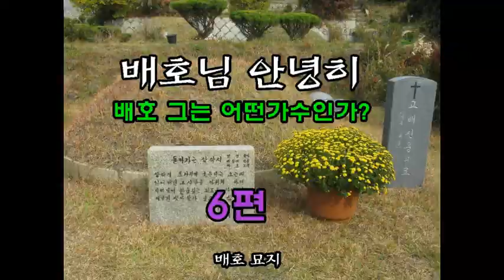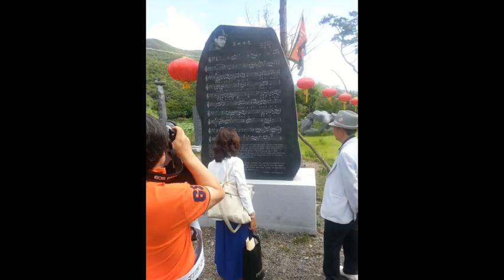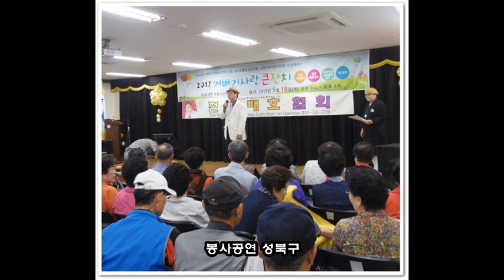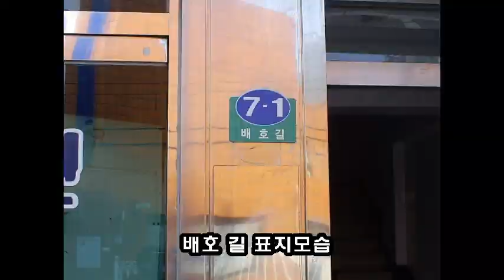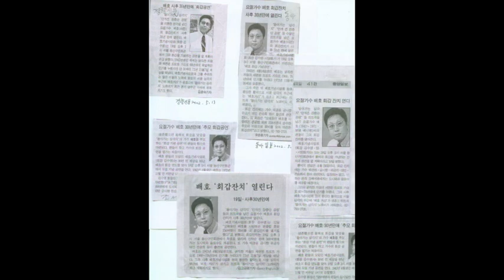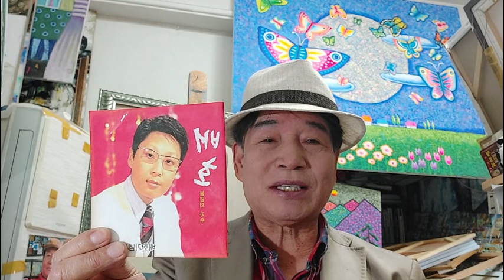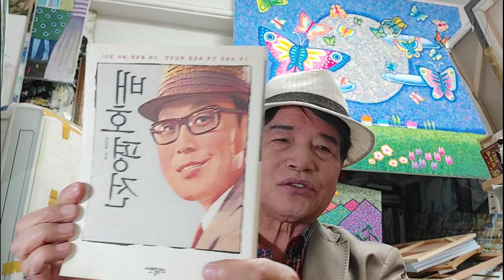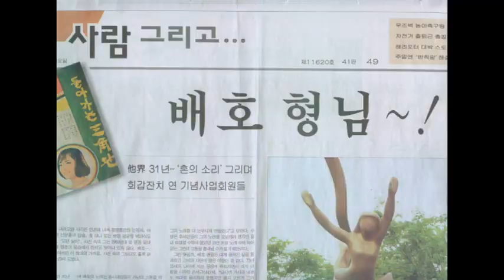배호가신지 50주기 그의 탄생 79주년 배호님 다시 생각한다. Korean pop singer BAE HO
불멸의 가수 배호님이 가신지 어언 50년이 되는해 그의 생신 79주년 4월 24일 짧고 굵게 살다가신 배호 그를 다시 생각하며 이 영상을 바칩니다.  Korean pop singer BAE HO